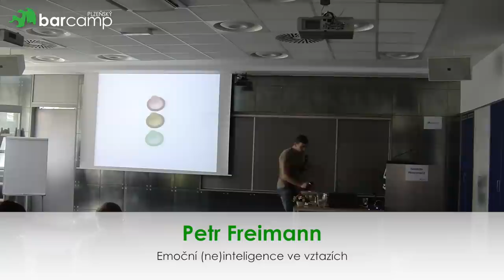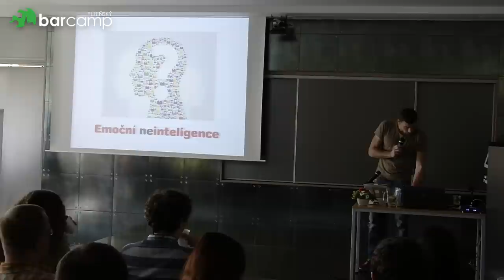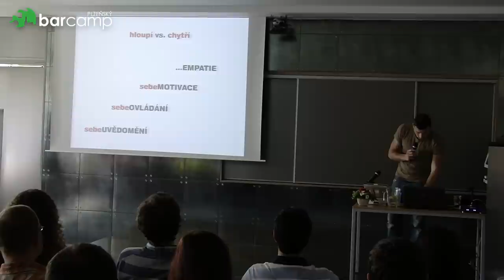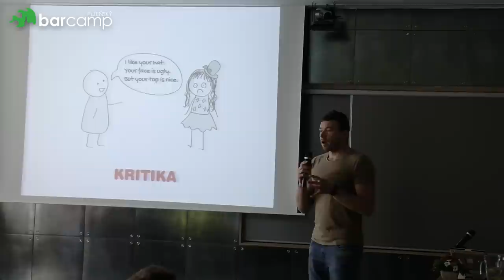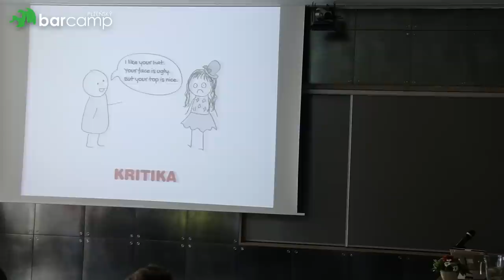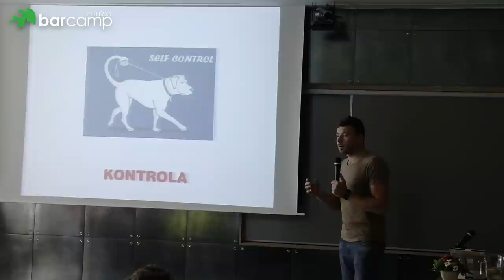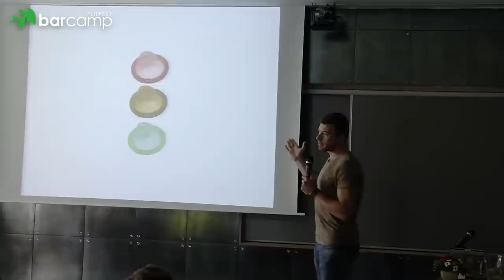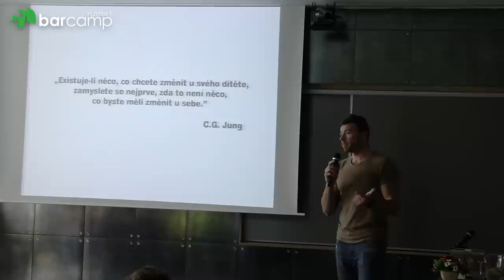Petr Freimann - Emoční (ne)inteligence ve vztazích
Přednáška Petra Freimanna z Plzeňského Barcampu 2014.

Anotace přednášky:
"Nemusíme mít ani tušení, o co nám ve skutečnosti jde, a přitom jsme skálopevně přesvědčeni o tom, že to víme docela přesně." Daniel Goleman...

O naší neobjektivitě, slabé sebekontrole a slepých racionalizacích...

"Mně ne, on(a) se totiž chová fakt strašně..."